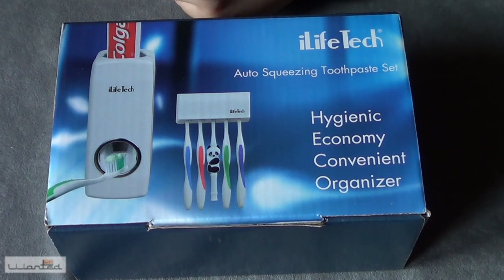Distributore automatico di dentifricio e set porta-spazzolini - iLifeTech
Link Acquisto
★La mia attrezzatura video 📽  ⤵️
► Microfono RODE ➜
►Treppiede mini ➜
►Treppiede normale ➜
►Luce fotografica ➜
►Zaino fotografico ➜
►Supporto smartphone ➜
►Faretto LED portatile ➜
►Adattatore fotocamera ➜
►SOCIAL ⤵️
🔸 Acquista su AMAZON ➜
★PC GAMING di Ewan Sean ⤵️★

►Mouse Gaming Logitech 🖱 ➜

►Auricolari Trust Gaming GXT 408 Cobra ➜

►Sedia gaming ➜

►Case 🖥 COOLER MASTER K500L ➜

►Monitor 📺: LG 27GN800 UltraGear Gaming 2K ➜

►GPU 🎞: ZOTAC GeForce GTX 1060 6GB AMP Edition ➜

►CPU 💎: Intel(R) Core(TM) i7-7700K CPU @ 4.20GHz (Overclock 5.00GHz) ➜

►Memoria 🎞: 24 GB RAM Corsair Vengeange 3200Mhz ➜

►Scheda Madre 🖥: Asus Strix Z270H GAMING ➜

►SSD 🎞: Samsung 970 Evo M.2 ➜

►Tastiera ⌨️ e mouse Gaming 🖱 ➜

►Cuffie 🤖: SADES A60 7.1 Gaming ➜